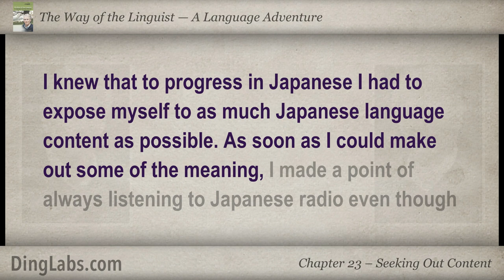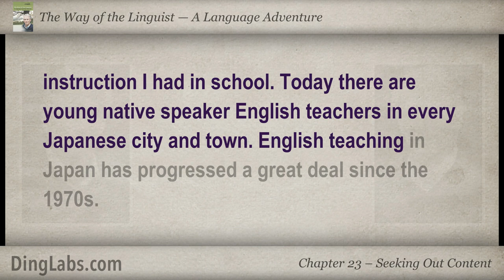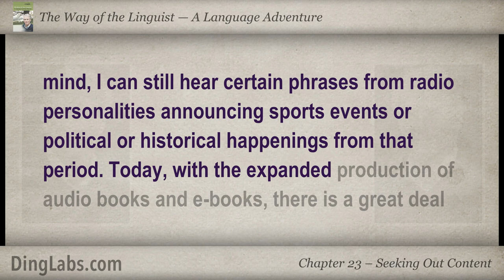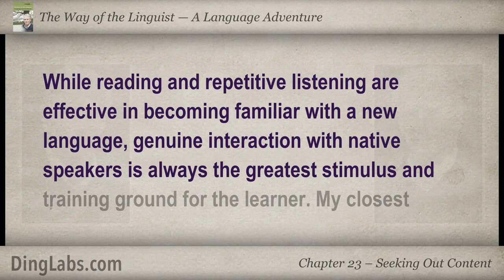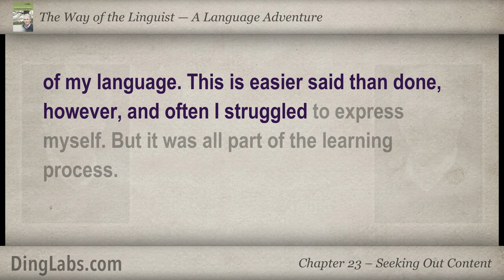23: The Linguist by Steve Kaufmann - A Language Adventure - Seeking Out Content